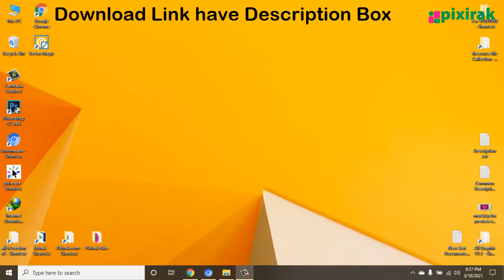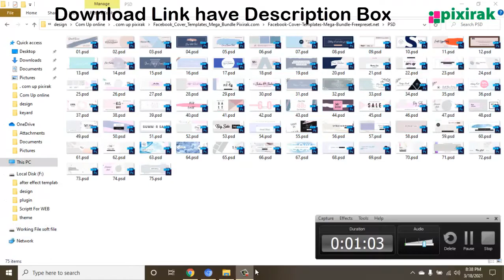Facebook Cove Templates Mega Bundle Pixirak com | Freelancer facebook Banner Designer, Free Downlaod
Hello Dear ,